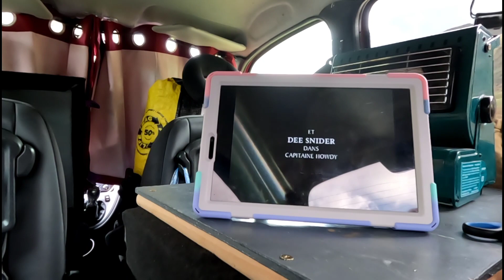Car Camping with some breathtaking views.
If your after some basic but delicious cooking from inside the car with some fantastic car camp spots with picturesque views within the uk then hit the subscribe button we'd love you to come along with us. Soooo what you waiting for hit the play button were off to the Lake District.